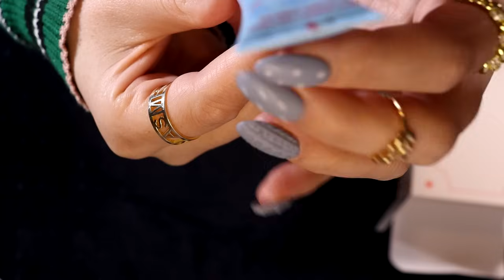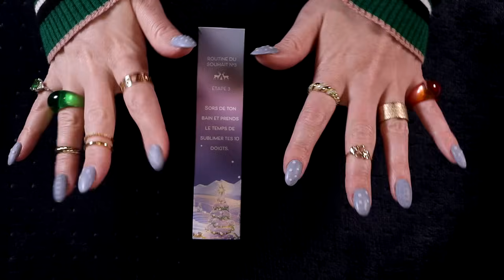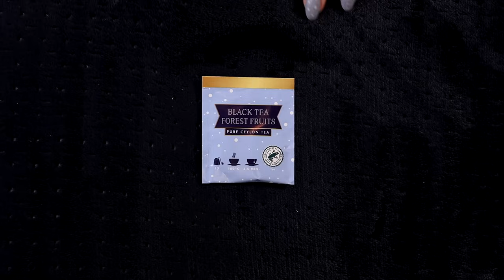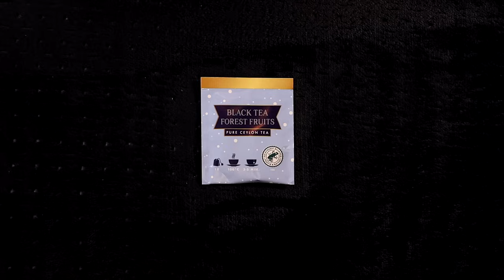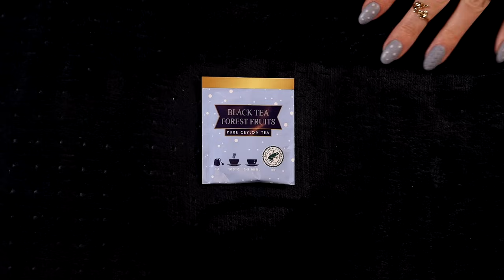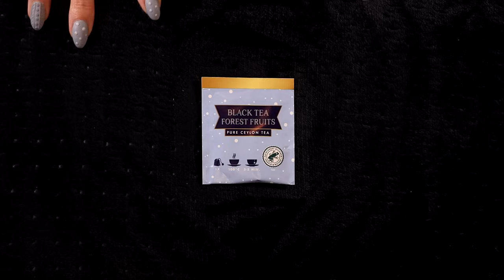ASMR Advent Calendar 2023 Day 18 (🎧 soft spoken, tapping, scratching)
✨🎄 Sleepy festive shout-out to my lovely patron Aimee from Wolverhampton, England 😴👋

🛒💜 Ebay US FR

00:00 Preview & channel intro
00:30 Intro
00:57 Glossybox
02:43 Blissim
05:26 Biotyfull Box
07:49 My Little Box
14:01 Recap
16:48 Tea Calendar
17:35 Blanket scratching outro